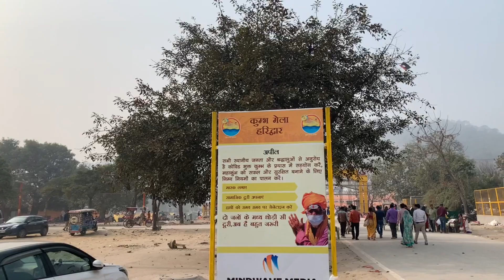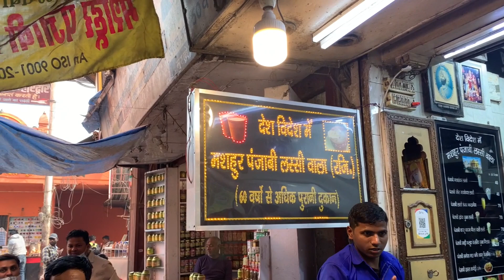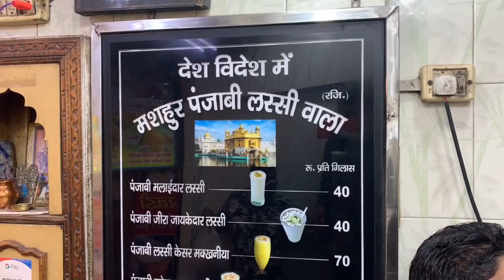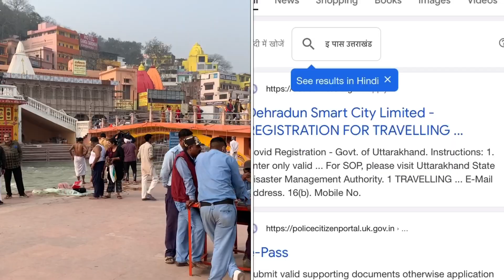Mahakumbh Haridwar 2021 | महाकुंभ हरिद्वार 2021 | Haridwar Kumbh की पूरी जानकारी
Hi Viewers, in this video I have explained, how you can plan to go to MAHAKUMBH HARIDWAR 2021 hassle free and conveniently.
1- कुंभ मेले के लिए सरकारी दिशानिर्देश क्या है?
2- अपने साथ क्या-क्या रिपोर्ट लेकर जाना है?
3- महत्वपूर्ण तिथियां क्या हैं ?
4- हरिद्वार में देखने और खाने के लिए प्रसिद्ध स्थान क्या-क्या हैं?
All the above question will be answered thoroughly in the video.

Gloveller Prateek

महाकुंभ हरिद्वार 2021
kumbh mela e pass
Uttarakhand e pass
Mahakumbh haridwar 2021
mahakumbh haridwar 2021 date
kumbh mela haridwar 2021
mahakumbh haridwar date.